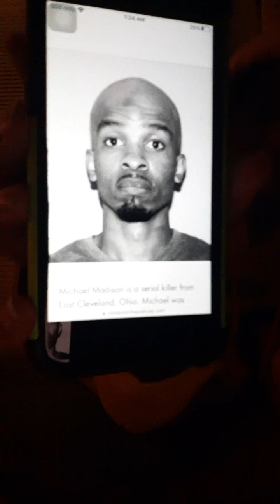'🕵🏾‍♀️Serial Killer Michael Madison/Michael B Jordan!!! GOTEM !!! FINALLY🎁